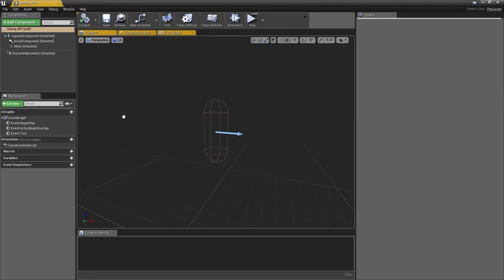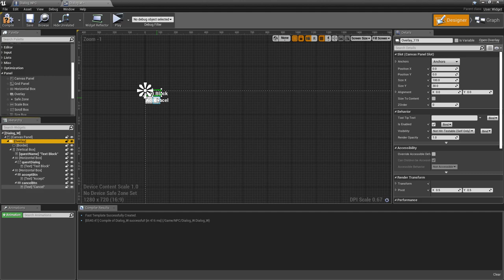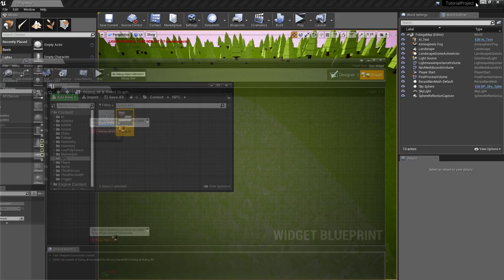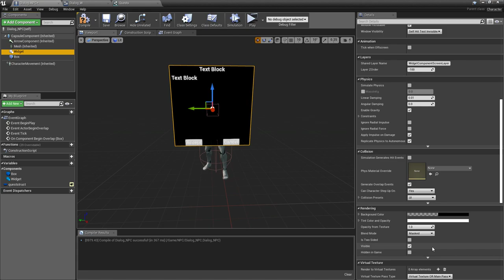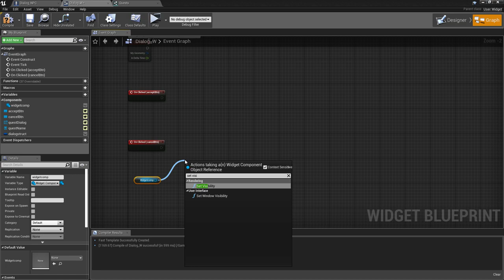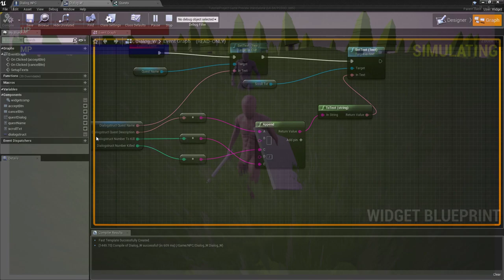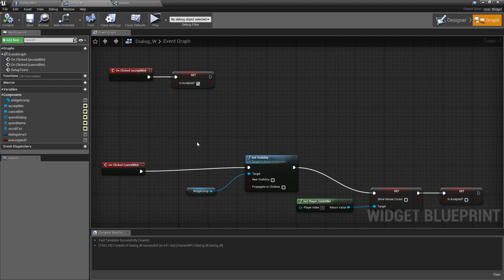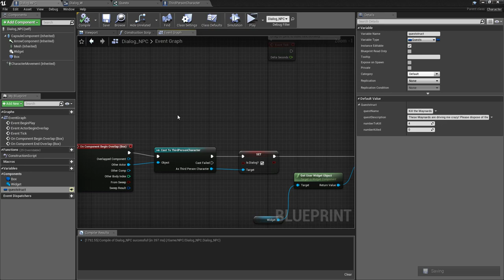UE4 - Dialog/Quest System (Lazy Method)